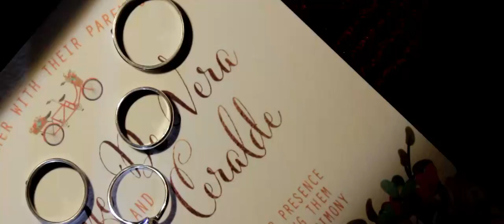Enrique & Sherlyn SDE Video by shutterOne Photography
Enrique & Sherlyn SDE Video
by shutterOne Photography
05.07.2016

Novotel Cubao, Q.C.
Immaculate Concepcion Cathedral, Cubao
55 Events Place, Timog, Q.C.